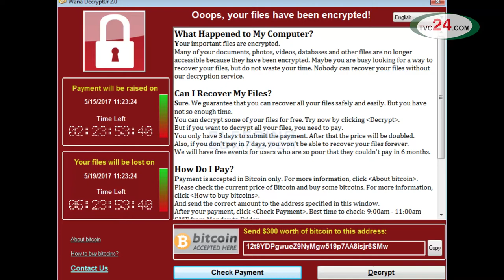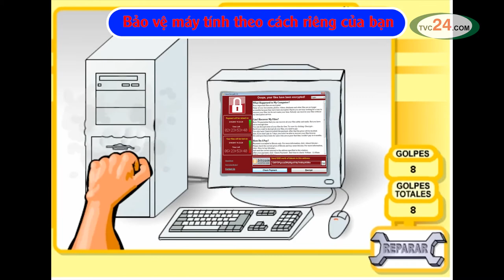[TVC24] Virus tống tiền Wanna Cry - cách phòng tránh virut máy tính - Sản xuất video LH: 0967882206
Virus tống tiền Wanna Cry - cách phòng tránh virut máy tính
Chúng tôi TVC24.COM
Tự hào vì có một đội ngũ ekip sản xuất:  Sáng tạo - Đam mê - Chuyên nghiệp.
Đã khẳng định được đẳng cấp của mình trong các lĩnh vực:

# Phim giới thiệu doanh nghiệp, sản phẩm, dịch vụ.
# Animation, Viral Video
# Bookinh quảng cáo truyền hình: VTV, HTV, VTC…
# Dịch vụ cho thuê thiết bị máy quay phim.

Với phương châm: “ Sáng tạo ngày mới” Chúng tôi luôn cập nhật những xu hướng mới nhất, hiện đại nhất, để sáng tạo ra những thước phim giới thiệu doanh nghiệp, sản phẩm chất lượng, uy tín ý tưởng độc đáo, sẽ đưa thương hiệu của bạn lên một tầm cáo mới, đến gần hơn với quý khách hàng. KHẲNG ĐỊNH ĐẲNG CẤP CỦA BẠN.
* Hotline: 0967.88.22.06 - Mobi: 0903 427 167